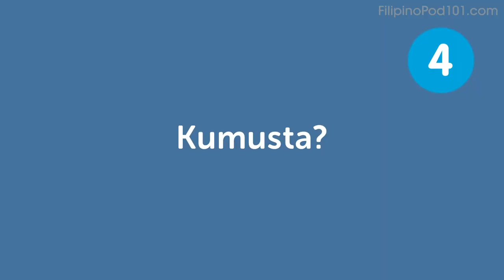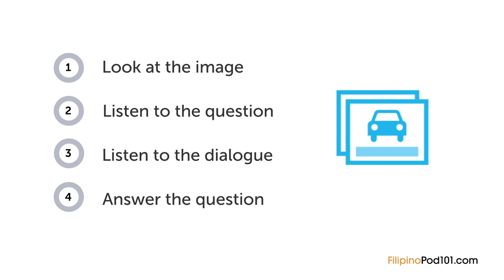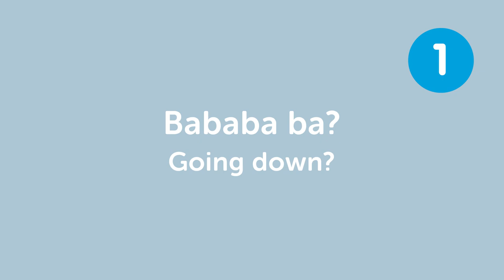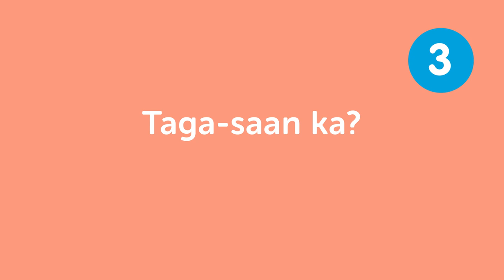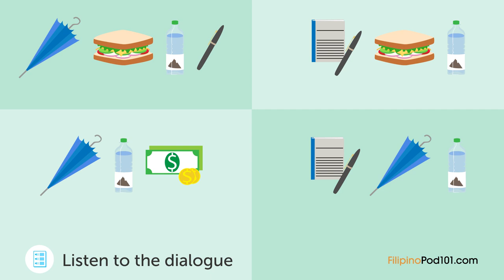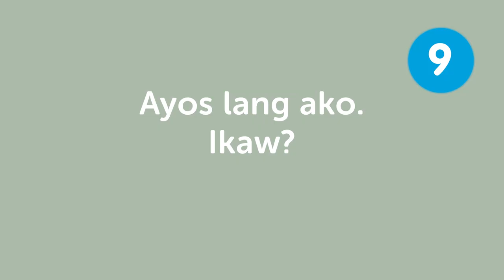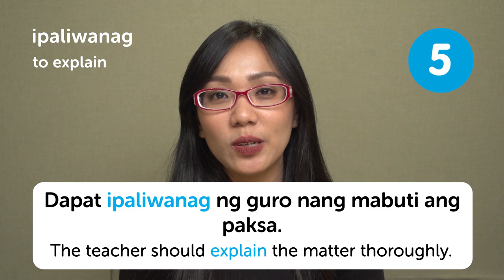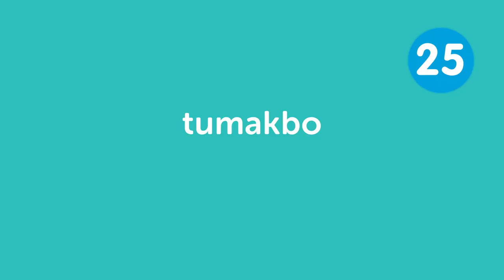Learn Language in 50 Minutes - ALL the Basics For Absolute Beginners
← Start speaking Filipino like a native, click here and access the best resources to improve your speaking, listening and reading skills!.
↓ More details below ↓

Step 3: Start speaking Filipino the fast, fun and easy way!

If you understand Filipino but can't speak it, this video is for you because we will help you improving your Filipino speaking skills!

In this video, you'll learn all  the basics for absolute beginners in Filipino. If you want to start learning Filipino, this video is made for you. Our host expresses herself in simple Filipino, with subtitles. This video will challenge your reading and listening comprehension skills and help you progress in your Filipino study.

This is the fastest, easiest way to pick up basic Filipino!